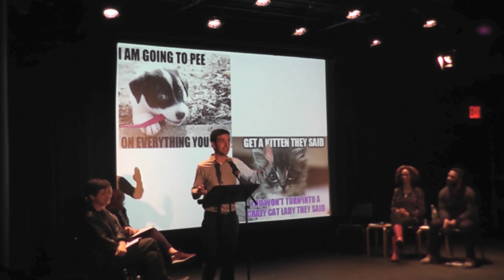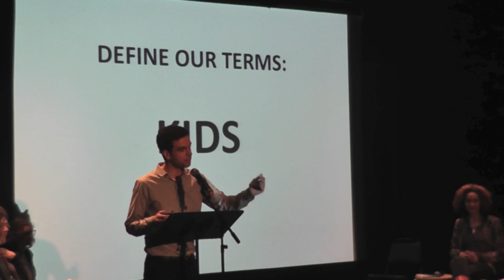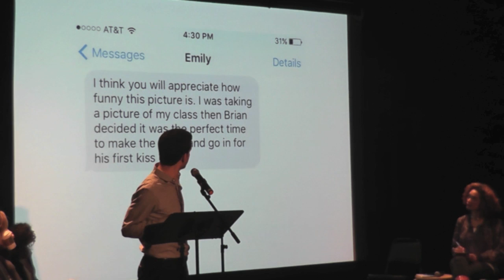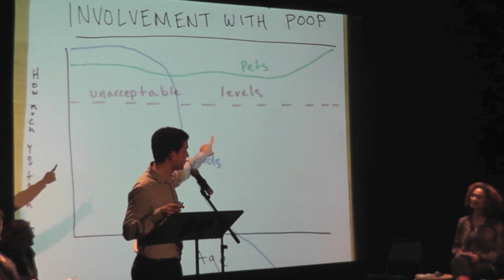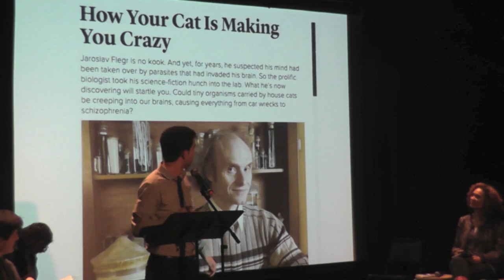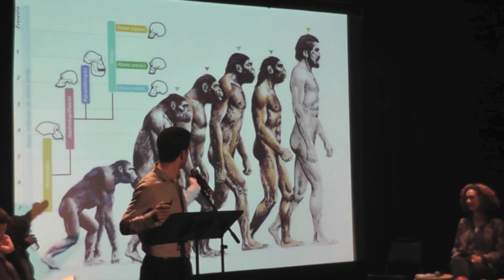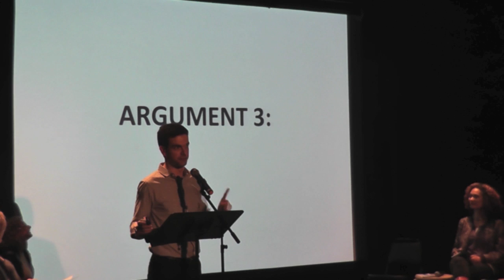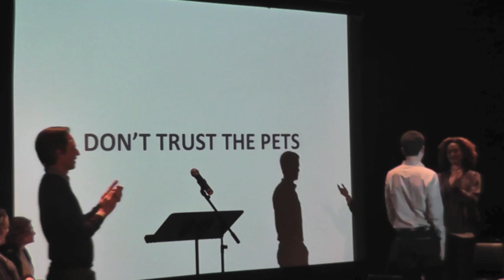Chris Duffy at Uptown Showdown- Children vs. Pets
So you're thinking maybe it's time to have a kid. Or wait, better to start with a pet. How will you decide? They both have their good traits. For instance, you can call them silly names and dress them in cute little clothes. But then again, they can both bite, poop on the floor, and make a lot of noise. Before deciding anything, we urge you to hear out our two teams of experts who will be arguing the salient, most crucial, life impacting points about whether it's better to choke on fur balls in your sleep, or wake up to a screaming child who wet the bed.

You never know what to expect at this bi-monthly, wacky debate series that brings together two teams of comedians, writers and performers to face-off on a chosen topic, such as which dessert is superior pie or cake and is it better to be comfortable or fashionable?

This installment includes Uptown Showdown favorite Maeve Higgins, Baratunde Thurston (How to Be Black), Jo Firestone (Dr.Gameshow on WFMU), Abbi Crutchfield (People Now), Chris Duffy (You’re the Expert), and John Fugelsang (Tell Me Everything).  Hosted by Matthew Love.

Debaters will argue these lingering questions, drawing from historical fact and personal-opinion in equal measure, and with plenty of silliness and audience participation. Forget about school reform and health care, these issues, heatedly argued by some of the funniest, smartest, intensely wacky creative thinkers around, are the topics that keep us awake at night. in a good way. Winner decided by the audience.

Like our Facebook Page for updates, photos and video.